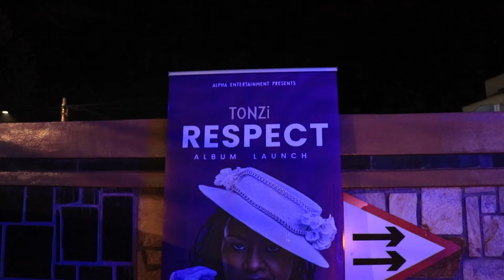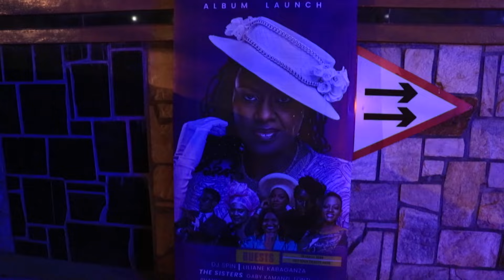Alliah Cool burya akunda gusenga| Avuze ko atanga icya10 n'amaturo| Avuze ku mubano we na Platini P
Umukinnyi wa filime akaba n'umushabitsi Alliah Cool yitabiriye igitaramo cy'umuramyi Tonzi, atangaza ko ajya asenga n'ubwo atabitangaza kenshi.